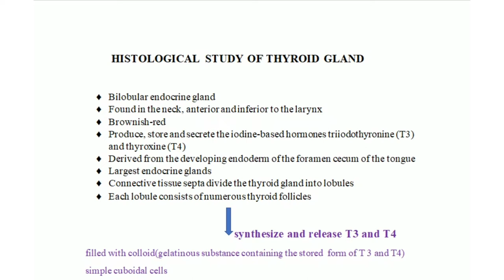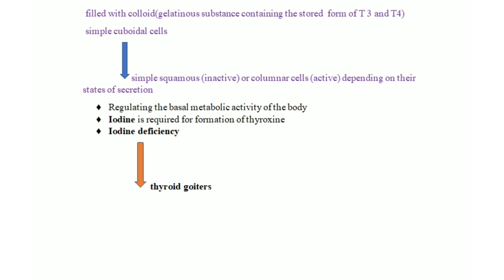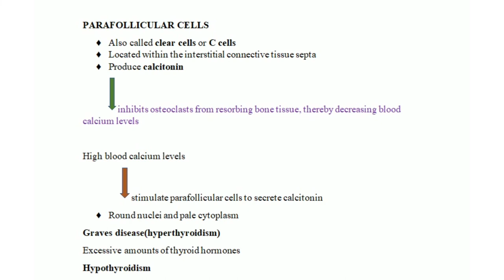Histological study of thyroid gland Reproductive biology Bs zoology semester 8th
HISTOLOGICAL STUDY OF THYROID GLAND
♦ Bilobular endocrine gland
♦ Found in the neck, anterior and inferior to the larynx
♦ Brownish-red
♦ Produce, store and secrete the iodine-based hormones triiodothyronine (T3)
and thyroxine (T4)
♦ Derived from the developing endoderm of the foramen cecum of the tongue
♦ Largest endocrine glands
♦ Connective tissue septa divide the thyroid gland into lobules
♦ Each lobule consists of numerous thyroid follicles
 synthesize and release T3 and T4
filled with colloid(gelatinous substance containing the stored form of T 3 and T4)
simple cuboidal cells
 simple squamous (inactive) or columnar cells (active) depending on their states of secretion
♦ Regulating the basal metabolic activity of the body
♦ Iodine is required for formation of thyroxine
♦ Iodine deficiency thyroid goiters
PARAFOLLICULAR CELLS
♦ Also called clear cells or C cells
♦ Located within the interstitial connective tissue septa
♦ Produce calcitonin
 inhibits osteoclasts from resorbing bone tissue, thereby decreasing blood calcium levelsHigh blood calcium levels stimulate parafollicular cells to secrete calcitonin
♦ Round nuclei and pale cytoplasmGraves disease(hyperthyroidism)
Excessive amounts of thyroid hormones
HypothyroidismLow levels of thyroid hormones, such as in hashimoto thyroiditis